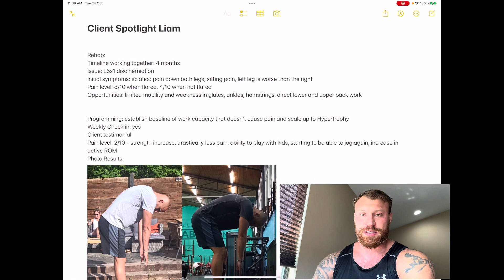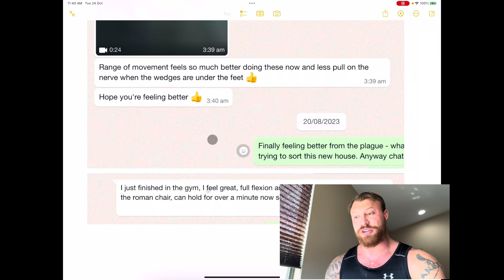Client Spotlight: Liam Recovering from L5S1 Disc Herniation